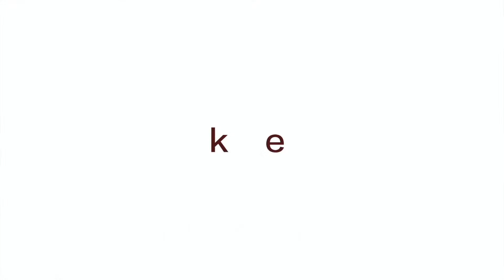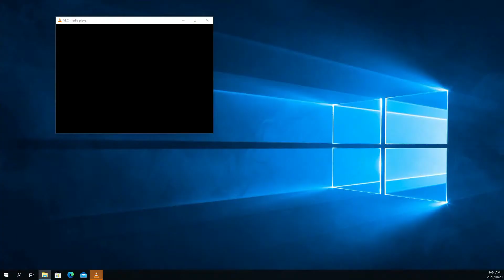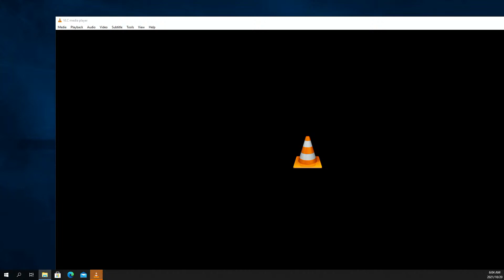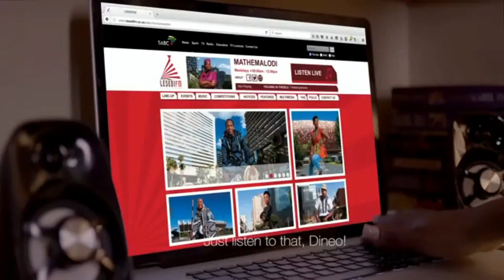Lesedi FM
LESEDI FM ELECTION DEBATE - MALUTI A PHOFUNG
Date: 20th October 2021
Time: 05:00am
Venue: Lesedi FM radio & Facebook
I: @lesedifm
T: @lesedifm
SMS: 45982
DSTV: 806
DTT:0606